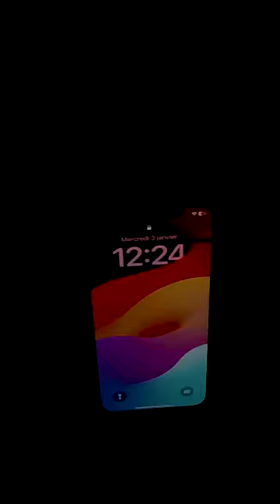This is a genius idea! 😱✂️🔦